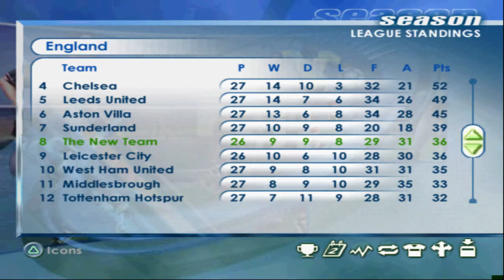Game 27 - The New Team vs EVERTON // FIFA 2001